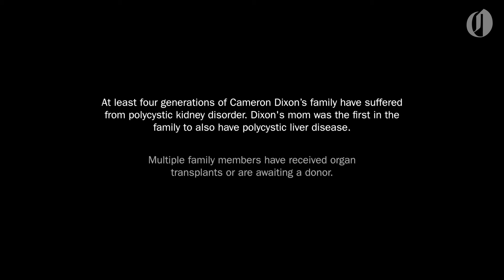Portland State soccer player donated an organ to save her mom’s life. Now, she’s back on the field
This is not only a story about what Cameron Dixon gave to her mother. It’s also a story about what her mother gave to Cam.

Last July, Cam, a senior on the Portland State women’s soccer team, lay in a hospital bed in San Antonio as doctors cut a 12-inch incision into her abdomen and removed 70% of her liver. They put it on ice and carried it into the next room to place it inside a woman named Jamie Lane.

Jamie is Cam’s mom. She was born with polycystic kidney disorder.